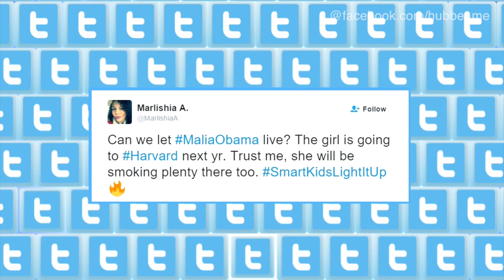Kiffende Tochter: Netz verteidigt Malia Obama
Präsidenten-Tochter Malia Obama wurde offenbar beim Kiffen auf einem Festival erwischt. Großer Skandal? Nicht ganz, finden zumindest zahlreiche Stars und Fans, die dem Teenie nun den Rücken stärken.